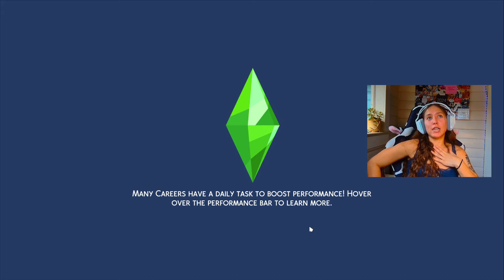I finally cured my vampirism | The Sims 4 Legacy Challenge Ep. 29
This challenge finally got easier but I know once I move my grandmas out all hell will break loose with these 4 toddlers. pray for me.